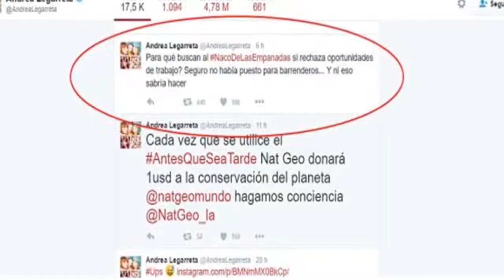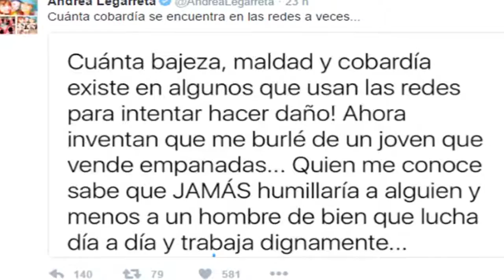Andrea Legarreta Insulta y Humilla al Vendedor de Empanadas "El Naco de las Empanadas"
Playlist En las redes sociales se dio a conocer un polémico tuit donde la conductora del programa matutino hoy supuesta mente se burló del joven Francisco Orihuela Ramírez el mejor vendedor de empanadas del mundo que con un vídeo se volvió viral por su forma tan peculiar de vender y después de que rechazara la beca ofrecida por Telmex.

La conductora escribió en un supuesto tuit:

“Para qué buscan al NacoDeLasEmpanadas si rechaza oportunidades de trabajo? Seguro no había puesto para barrenderos... Y ni eso sabría hacer”.

Rápidamente la conductora escribió en su cuenta de twitter lo siguiente:

“Cuánta bajeza, maldad y cobardía existe en algunos que usan las redes para intentar hacer daño. Ahora inventan que me burlé de un joven que vende empanadas. Quien me conoce sabe que jamás humillaría a alguien y menos a un hombre de bien que lucha día a día y trabaja dignamente”.

Y agregó: “Lo bueno es que ahora es muy fácil darse cuenta cuando alguien altera una cuenta para inventar mensajes y calumnias”.

Aun con esta respuesta a la conductora de televisa le llovieron comentarios e insultos en su red social, del polémico tuit no se sabe si la conductora lo escribió y después los borró o fue asunto de un supuesto jaqueo a la cuenta de Andrea.